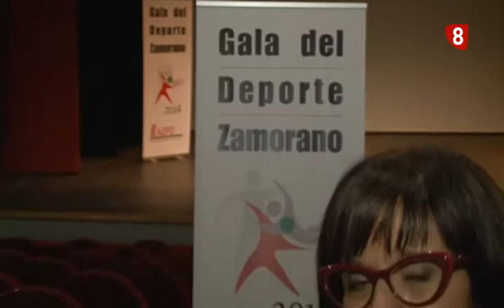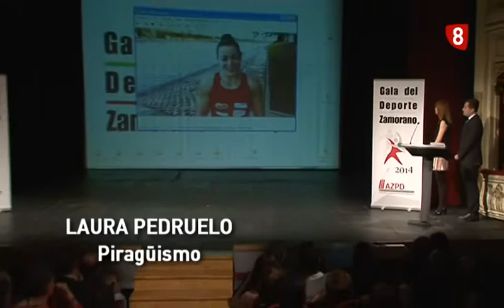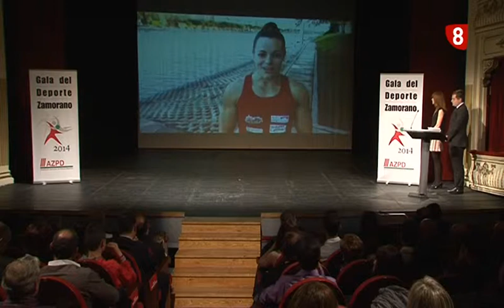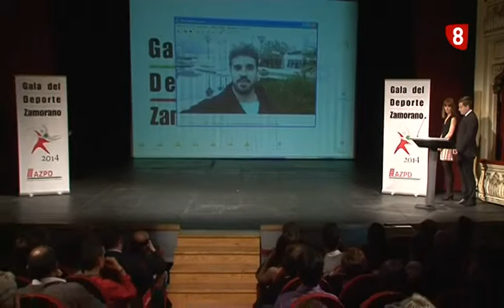La gala del deporte Zamorano 2015